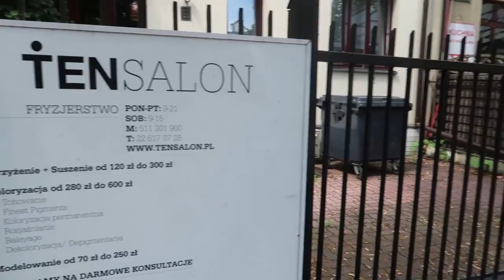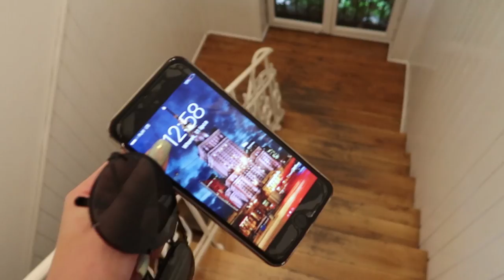ZNOWU ROZJAŚNIŁAM WŁOSY... (Honorata Skarbek)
Jakiego sprzętu używam do kręcenia/montowania vlogów?

Moje paznokcie?

moja fryzjerka Gabriela Zalewska na instagramie: @gaba_hair